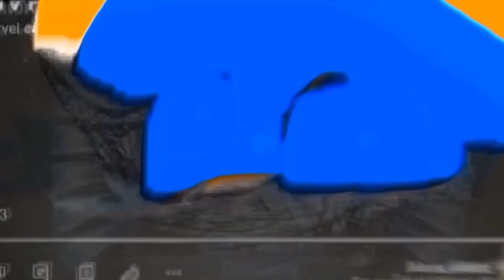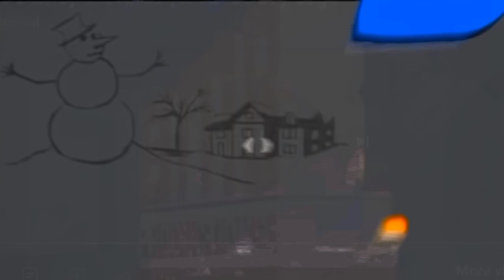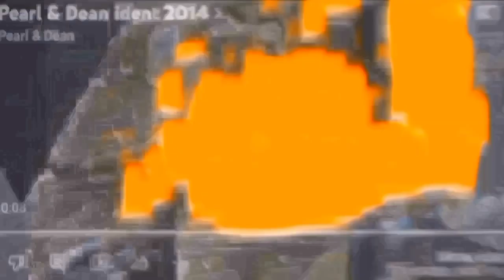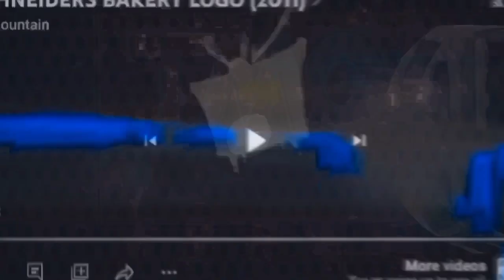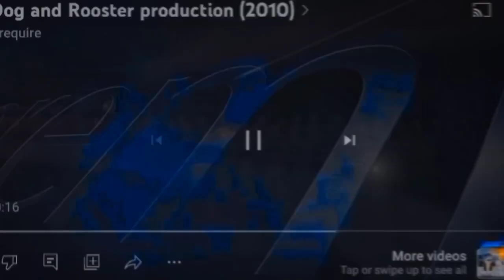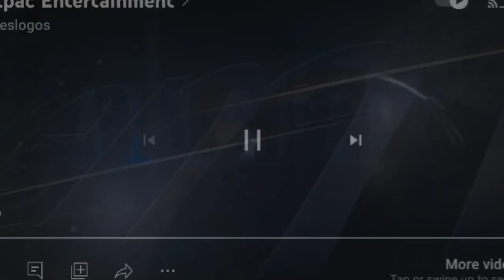1175 movie studio intros at once